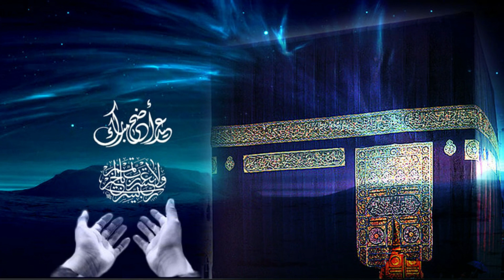Health Benefits of Quince in Urdu | Safarjal | Bahi K Faidy | Quince Health Tips Benefits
●___ ۩ஜ۞ஜ۩ ___●
●___ ۩ஜ۞ஜ۩ ___●